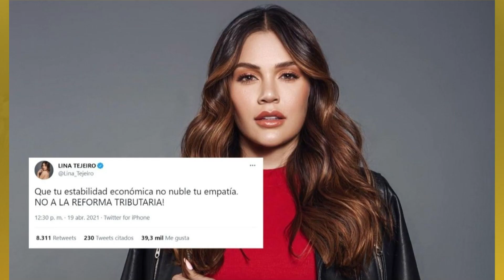Chisme fresco: ya estamos en la recta final de Miss Universo - La Kalle